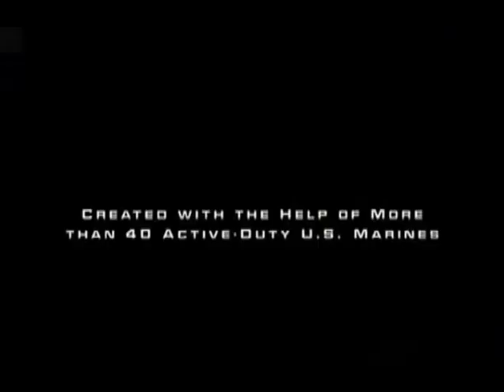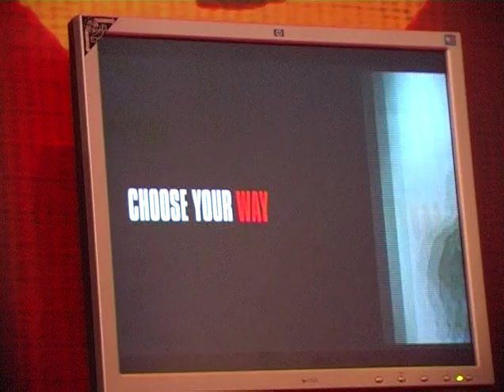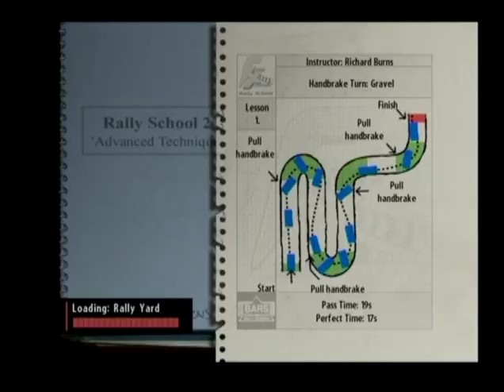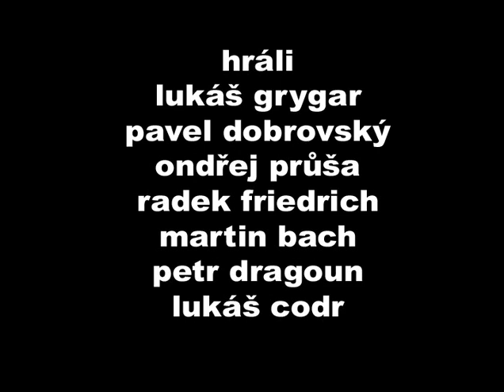LEVEL TV 13 (Level #117): Zákulisí Level TV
Zasvěcený průvodce po natáčení Level TV, uvádí Lukáš Grygar.